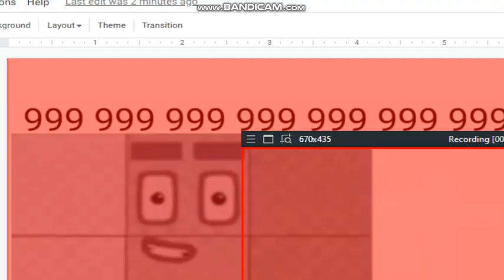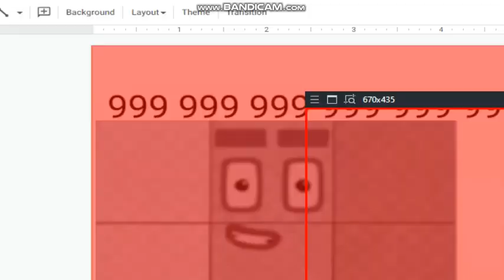The Biggest Pre-Undecillion Number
There's always more to explore!
Inspired by J W.